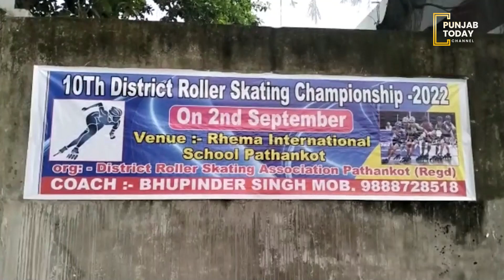District level skating competition conducted in Pathankot| Punjab Today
ਪਠਾਨਕੋਟ ਵਿੱਚ ਕਰਵਾਏ ਗਏ ਜ਼ਿਲ੍ਹਾ ਪੱਧਰੀ ਸਕੇਟਿੰਗ ਮੁਕਾਬਲੇ